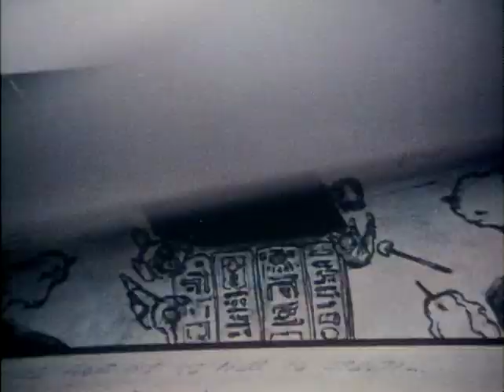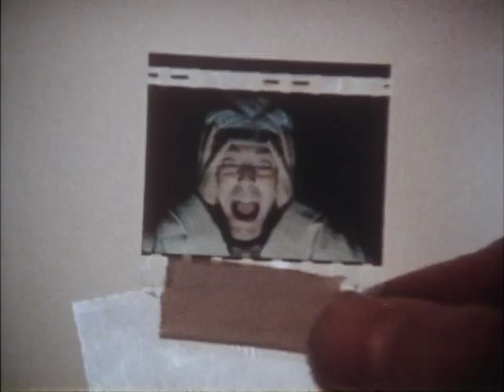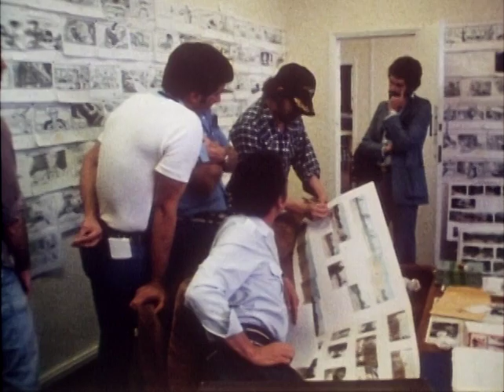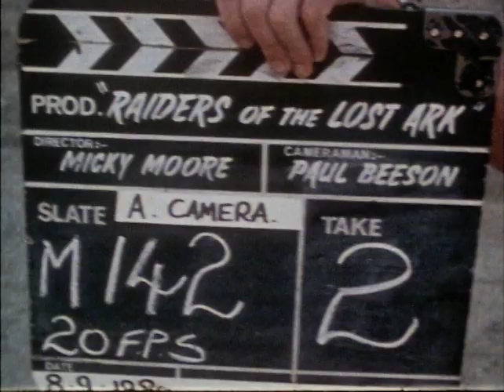The Making of Raiders of the Lost Ark - Full 1981 Documentary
This hour long documentary first aired on November 28, 1981 and won the 1982 Emmy Award for Outstanding Informational Special. Directed by Phillip Schuman and narrated by Scott Beach, this documentary goes behind the scenes of the legendary classic, Raiders of the Lost Ark. It was often shown along side the documentary "Great Movie Stunts & The Making of Raiders of the Lost Ark".